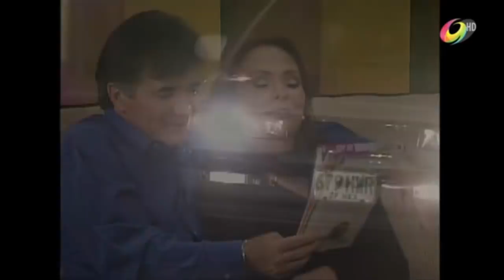Mujer Casos De La Vida Real - Fulminante (2002)